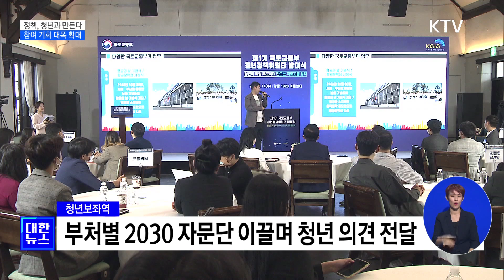정책, 청년과 함께 만든다…참여 기회 대폭 확대 [정책현장+]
오는 17일은
청년 문제에 대한
관심을
고취하기 위해
제정된
청년의 날인데요.

이날을 앞두고,
국정 전반에
'청년 세대의
목소리'를
낼 수 있는
청년자문단이
출범했습니다.